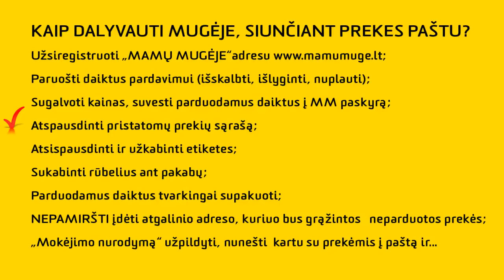Mamų mugė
PREKES Į MAMŲ MUGĘ VILNIUJE GALIMA PRISTATYTI IR PAŠTU!
Mamų mugė ir Lietuvos paštas 2016 pavasario - vasaros mugėje siūlo paslaugą – prekių pristatymą paštu. Visos prekės, Mamų mugės dalyvių išsiųstos iš įvairių Lietuvos miestų 2016 m. kovo mėn. 16 – balandžio 4 d. laikotarpiu, bus pristatytos į Gariūnus, pakabintos, išdėliotos bei parduodamos Vilniaus Mamų mugės metu. Neparduotos prekės su etiketėmis bus grąžintos dalyviui į jo pašto skyrių per 7 darbo dienas NEMOKAMAI.
2016 metais Mamų mugės Kaune NEVYKS, todėl kviečiame kaunietes bei kitų miestų mamytes pasinaudoti Lietuvos pašto teikiama paslauga Mamų mugės dalyviams ir savo parduodamus daiktus atsiųsti į Vilniaus mugę, kuri vyks balandžio 14-17 d. Vilniuje, Gariūnų Verslo parke.